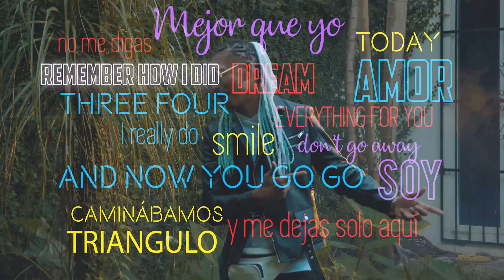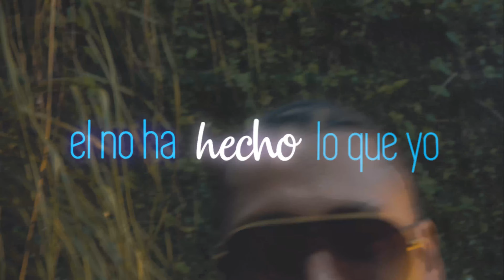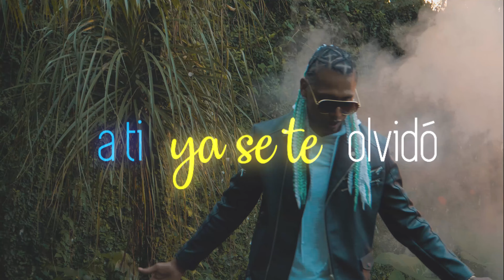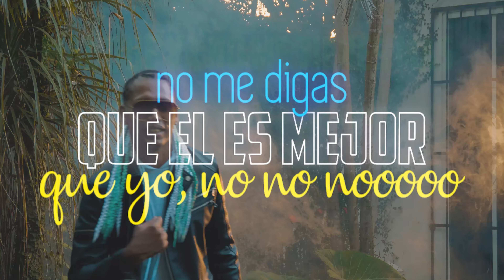'Mejor Que Yo' - BLACKXICANO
Lyric Video